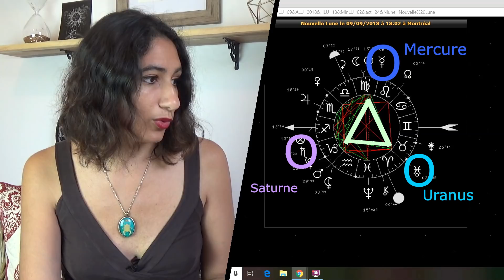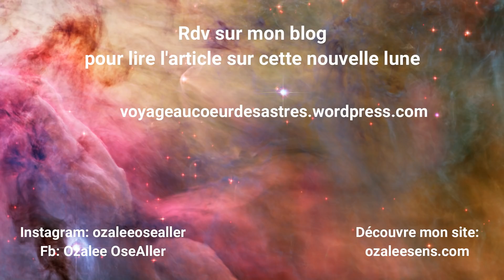Be Moon - Nouvelle Lune en Vierge du 09 septembre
☾ Déroule et plusieurs explorations s'offriront à toi. 👇

"Ralentis. Voilà, maintenant tu peux écouter ton cœur."

Exploration de l'accompagnement de groupe qui débute le 22 septembre: Sereine - s'il était temps de régner sur ta vie? Informations + inscription!

🌺 AUTRES EXPLORATIONS 🌺